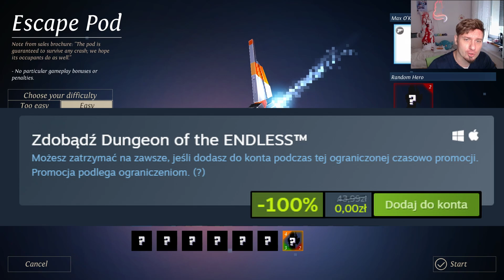"Dungeon of the ENDLESS" za DARMO!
Przegląd darmowych indyków na Steamie.

Wstępniak to... indyk... i gulgotanie indyka. Tak wiem - kto by się spodziewał? XD

"Dungeon of the ENDLESS"
0:00 Intro
0:05 Indyk Overview
0:37 Z czym się je "Dungeon of the ENDLESS"?
1:14 DLC
1:35 Kim i z czym?
1:40 Fabuła
1:46 Grywalność
2:36 Sterowanie
2:39 Video
2:42 Audio
2:46 Bugi a raczej problemy
3:17 Plusy i Minusy
3:55 Wymagania
4:43 Język
4:50 Bez monologu
8:00 Reasumując

1) Napisz gdzieś wewnątrz paczki (kartka, świstek papieru - cokolwiek, byle NIE na privie na YT/FB bo się pogubię) czy sobie życzysz czy nie, żeby unboxing od Ciebie ewentualnie trafił na juczuby i jak tytułować paczkę ("paczka od -Twoje imię-" czy "paczka od -podany przez Ciebie nick-"). Jeśli nie napiszesz, to zakładam, że mogę wrzucać na YT z podanym nickiem/imieniem.
2) Nie wysyłaj mi nic za co mogę oberwać ja, lub możesz oberwać Ty. Nie, to nie było wyzwanie, raczej prośba i pobożne życzenie. Ale jak już chcesz mi wysłać tego świeżo zakoszonego Rembrandta, to spoko i obiecuję, że Cię nie wsypię.
3) Ślij na adres (tak, to "poste restante" przed imieniem ma tam być):
51-645 Wrocław